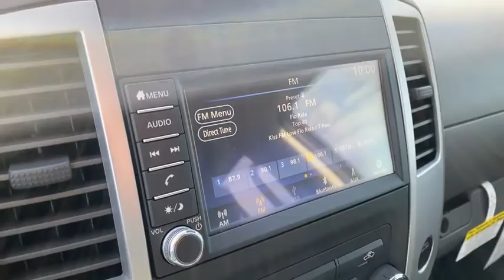2019 Nissan Frontier Weatherford, Fort Worth, Granbury, Saginaw, Dallas, TX KN876471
Gun Metallic New 2019 Nissan Frontier available in Fort Worth, Texas at Fort Worth Nissan. Servicing the Weatherford, Granbury, Saginaw, Dallas, TX area.

3451 West Loop 820 S

Gun Metallic 2019 Nissan Frontier SV 4WD Automatic 4.0L V6 DOHC 4WD.